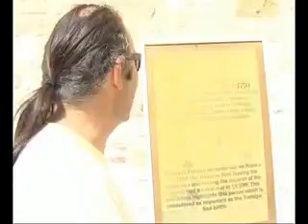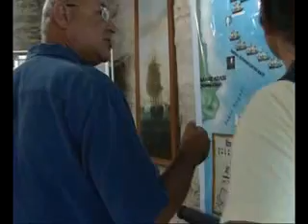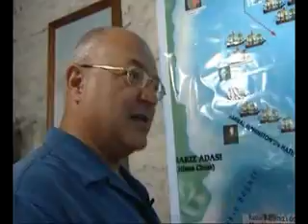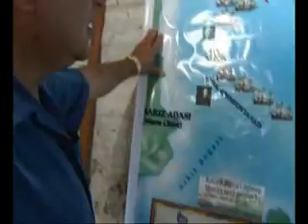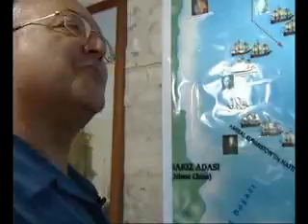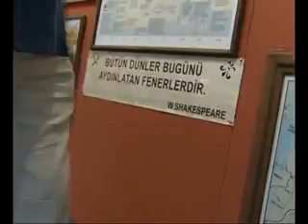Çekim Öncesi, TRT Mülakat, 2008 2